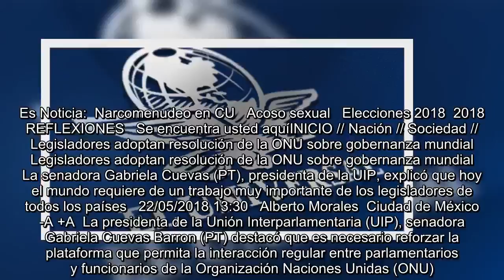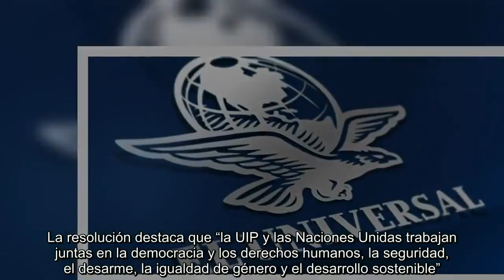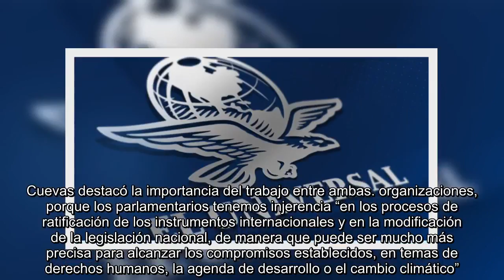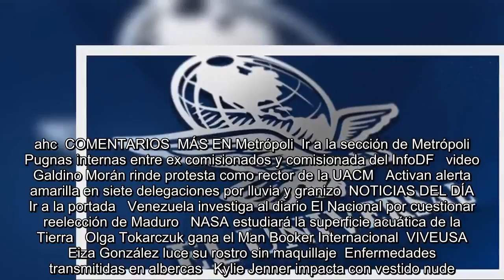Legisladores adoptan resolución de la ONU sobre gobernanza mundial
Es Noticia:  Narcomenudeo en CU   Acoso sexual   Elecciones 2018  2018 REFLEXIONES   Se encuentra usted aquíINICIO // Nación // Sociedad // Legisladores adoptan resolución de la ONU sobre gobernanza mundial  Legisladores adoptan resolución de la ONU sobre gobernanza mundial  La senadora Gabriela Cuevas (PT), presidenta de la UIP, explicó que hoy el mundo requiere de un trabajo muy importante de los legisladores de todos los países   22/05/2018 13:30   Alberto Morales  Ciudad de México  -A +A  La presidenta de la Unión Interparlamentaria (UIP), senadora Gabriela Cuevas Barron (PT) destacó que